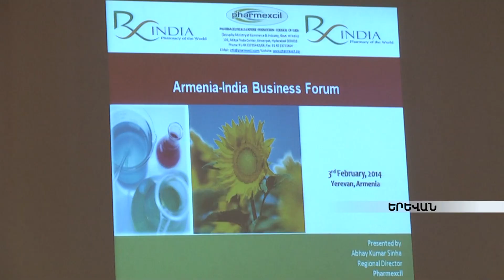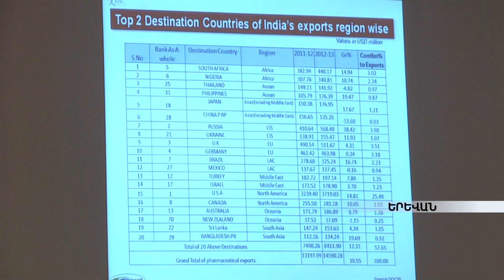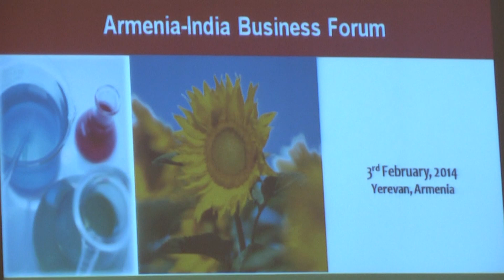Մեկնարկել է հայ-հնդկական գործարար համաժողովը armeniatv.am